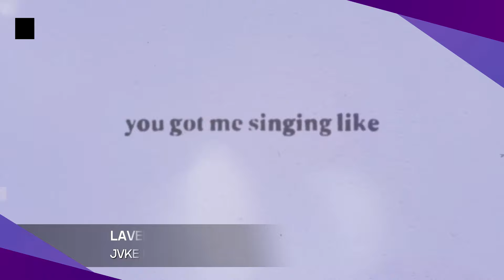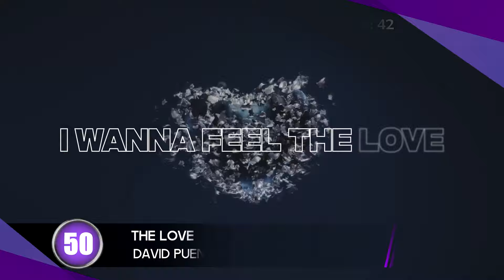Top 50 Mejores Canciones Febrero 2024 (Semana 7)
Top 50 con lo más nuevo de la música y las canciones más votadas de la semana.